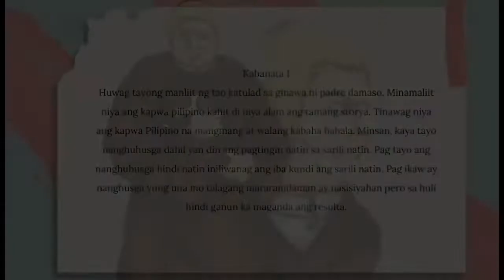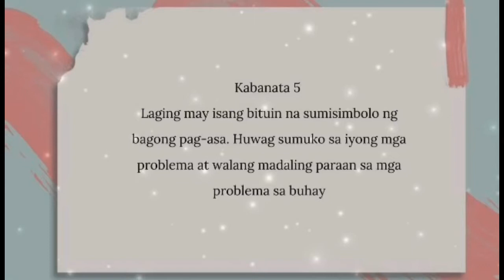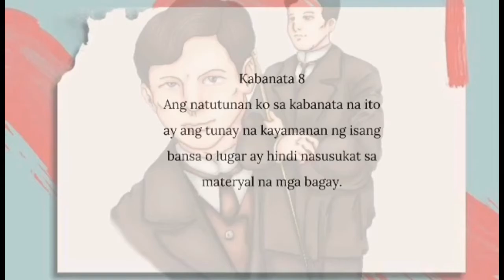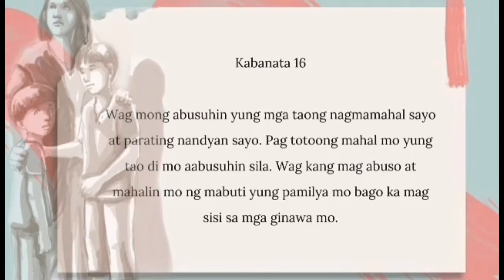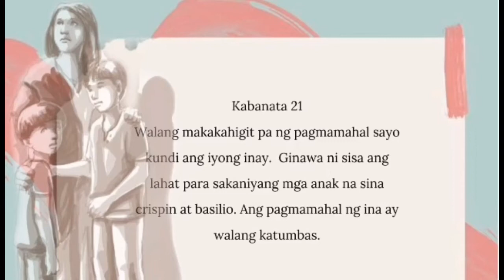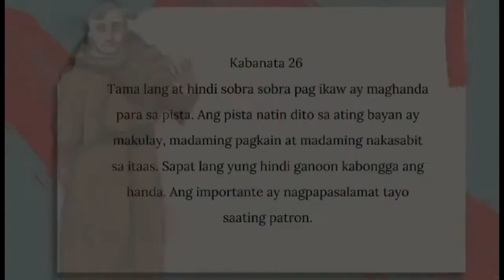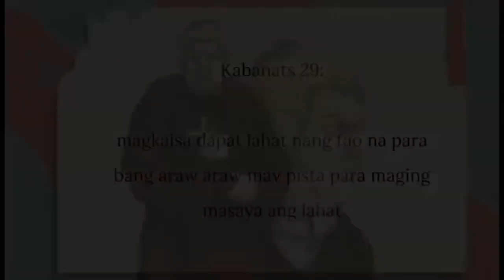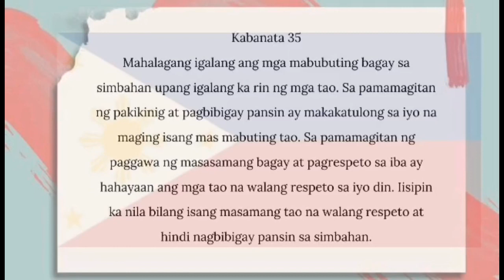NOLI ME TANGERE MGA ARAL KABANATA 1-35 BY GROUP 3